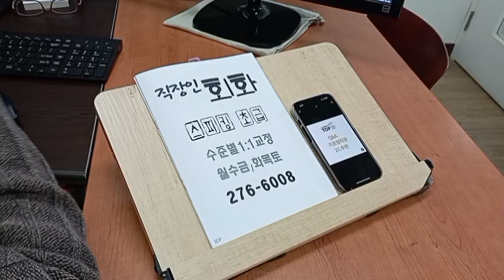직장인 기초성인영어회화 모임 해외출장 주재원 전북대 어학원 231226